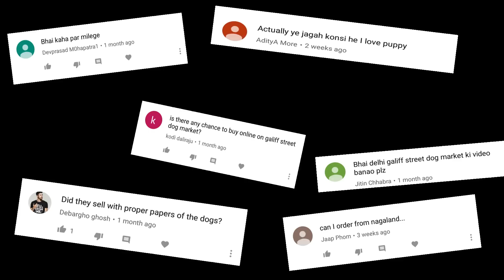Galiff Street​ Dog Market Kolkata |Best place to buy pet Puppy Dogs and Rabbits Market KOLKATA India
Exclusive Video On Galiff Street Pet Market  Kolkata , India.
In this video I am sharing of my experience about.
How to bargain pet animals like Dog ,Rabbit , fish ,bird etc.
Full Gide Of Galiff Street Kolkata
How to Reach ?
Transport system !
Best Time to visit at galiff Street Kolkata?
where is it?
How to get cheapest Price pet animals?

Galiff Street Pet Market. Address: Mahatma Sisir Kumar Sarani, Baghbazar, Kolkata, West Bengal 700003. Timings: 4:30 AM - 4:00 PM  ...
MUST WATCH If  you a pet lovers.

video Links.

Top Ten best places to visit in Kolkata Video Links.

Kolkata To Digha A Fun Trip Journey

About Galiff Street Kolkata in India...
Galiff Street Pet Market is a pet lover’s paradise. Located in North Kolkata at stone’s throw distance from the Shyambazar 5 point crossing off B T Road. Originally developed at Hatibagan in North Kolkata the market was shifted to Galiff Street due to space constraints. This is the oldest pet market of west bengal and one of the oldest in India. The “Haat” (weekly Bazaar) takes place on Sundays. The market starts by 6 am and continues till later afternoon. Even traffic is closed to Galiff Steet (except the Trams) on Sundays to help Hobbyists.
other locations Banerjee hat galiff Street , bag bazaar pet marker for Birds like Pigeon Birds, parrots, mahadum,kaji Pigeon,sada laka, hen, lovebirds, etc.

Hobbyists can find various species including rare verities of dogs, birds, rabbits, guinea pigs, pigeon, fish, aquatic mammals, plants and flowers. Under the Wildlife Protection Act of 1972, Indian birds like parrots are banned from sale. But here sellers regularly trade in illegal species. A few years back “People for Animals” activists demonstrated in this market. However, the market continues as is.

Galiff Streets sees a huge influx of hobbyists every week. Some of them travelling overnight from great distances. Additionally general traders from across the city come to pick up stock from the wholesale market,birds market,fish market,kolkaya pet market,pigeon market,kabootor hat bazar,kolkata birds market,kolkata color fish market,animals market kolkata,biggest pet market of kolkata,shyambazar pigeon market,galif street pet market,hati bagan pet market,best pet market of kolkata,color fish market of kolkata,best pet market of india,sunday pet market of kolkata,pet sell market,parrot market,payrar hat,galiff street aquarium fish market,kolkata vlogs,drp vlogs,,galiff street,aquarium fish market,galiff street kolkata,best place to buy pet fishes,galiff street pet market,aquariums at galiff street kolkata,bagh bazaar kolkata,kolkata pet market,biggest pet animal market,calcutta india,pet market in calcutta,fish market kolkata,aquariums in kolkata,kolkata galiff street,etcgaliff street pet market, galiff street, galiff street kolkata, galiff street dog market, galiff street pet market kolkata, galiff street pet market dog price, galiff street pet market kolkata, galiff street pet market dog price,  galiff street pet market german shepherd, galiff street pet market kolkata, galiff street pet market dog price, galiff street pet market timing, galiff street pet market phone number.